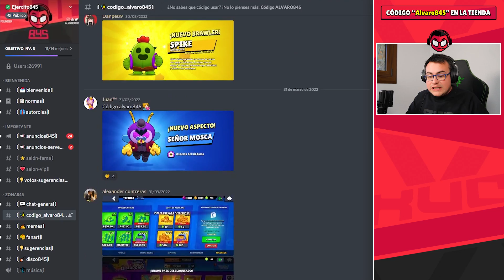VUELVE el BOTINACO y el FAIL de la SEMANA 🤩 Alvaro845 en Clash of Clans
No, no estás soñando 😳 El botinaco y el Fail de la semana están de vuelta 🤯💥 Se vienen buenos momentos de vuelta a Clash of Clans 🤩🥳
🎬 Vídeo diario a las 20:45! (Hora de España) ⏰